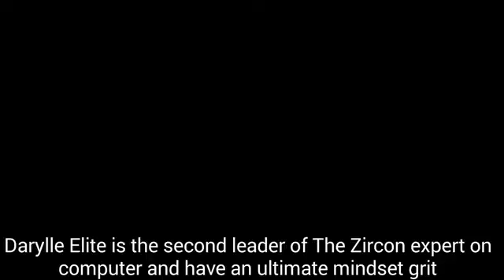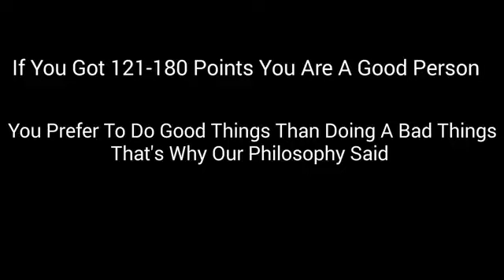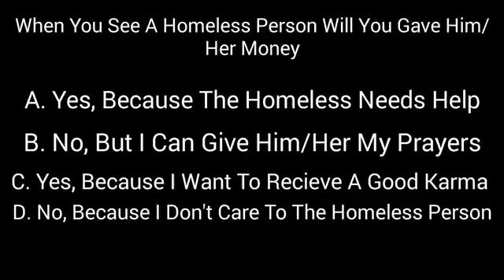The Zirconium Of Discipline's Top 10 Moments